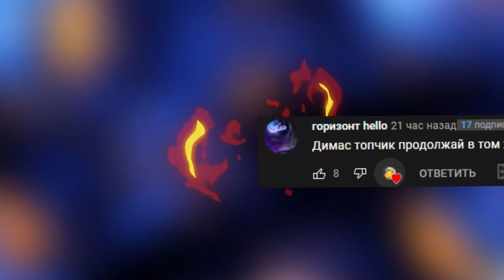КАКОЙ АНИМАТРОНИК САМЫЙ СИЛЬНЫЙ FNAF Animal Revolt Battle Simulator